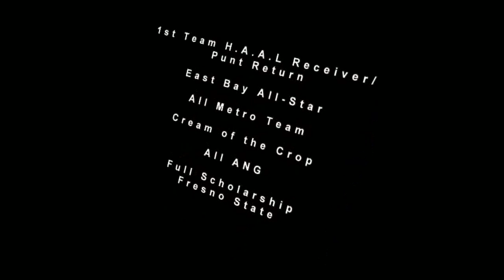Jamel Hamler of Fresno State (Full Highlight Video) San Leandro Football 2005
Best of the Best WR California Football.  QB Scottie Cordier Cal Poly